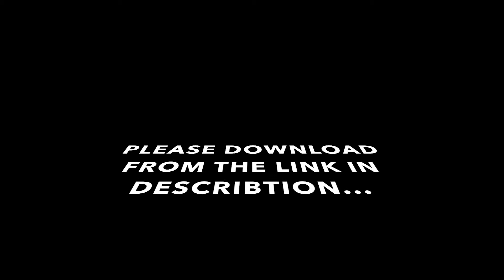ANSWER KEY ALL SET MATHS